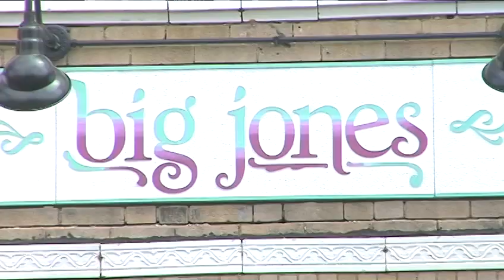Check, Please! visits Big Jones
Wonderful Southern coastal-style cuisine in a bistro decor is a memorable alternative to the more traditional standby restaurants in the Loop.  Distributed by Tubemogul.